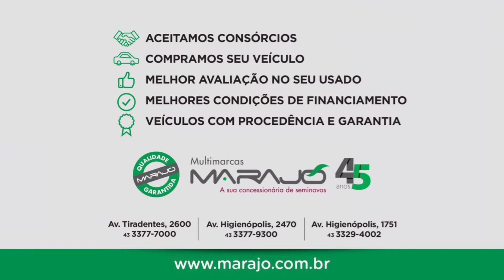CHEVROLET ONIX 1.4 ADVANTAGE - SEMINOVOS